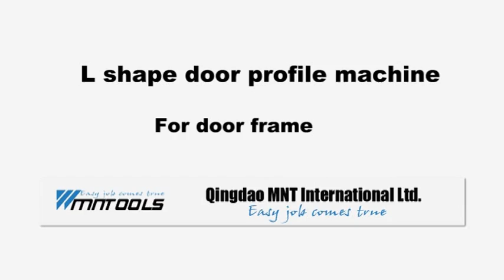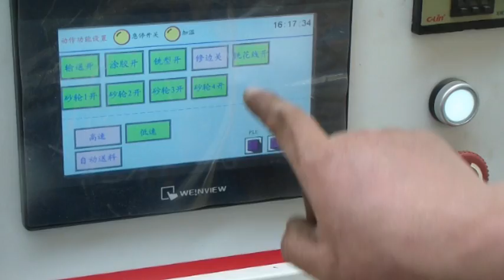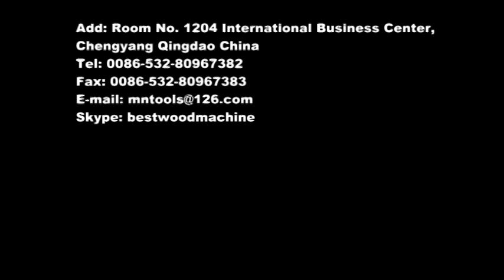L shape door profile machine , wood door machine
L shape door profile machine